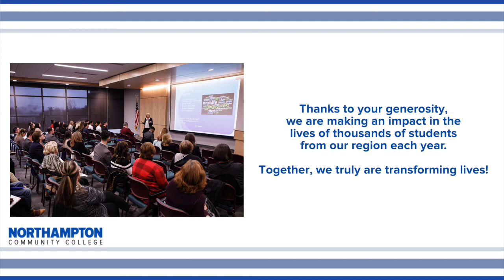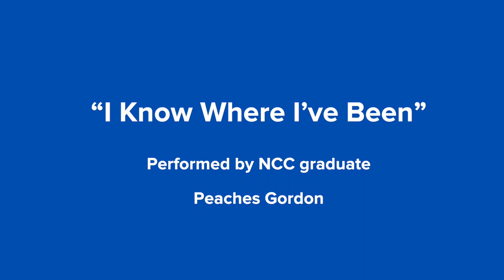Transforming Lives: I Know Where I've Been (Cover)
Northampton Commuhnity College (NCC) alum Peaches Gordon inspires us with her special rendition of "I Know Where I've Been" during the virtual Transforming Lives Campaign Celebration held on Sept. 24.

NCC offers millions of dollars in financial aid and scholarships and over 100 programs and transfer options. We are not just a community college. We are your chance to get the dream job you want. Should we keep going? It's not JUST anymore. It's just the beginning.

About Northampton Community College:
Northampton Community College is a public community college in Pennsylvania with locations in Bethlehem, Southside Bethlehem, and Monroe County, serving more than 30,000 students each year from 53 counties, 48 countries and 25 states. The college was founded in 1967.

Northampton Community College offers academic programs in almost every field you can think of, and perhaps some you didn't know existed. With nearly 100 degrees and certificates available, you'll find a good match for your career and educational goals.

Why Choose NCC?
- Save 50% of the cost of a four-year degree
- Flexible and convenient courses and locations (including online)
- Transfer agreements with 100+ colleges and universities

Take the next step and start exploring your future today.

Already a Student?